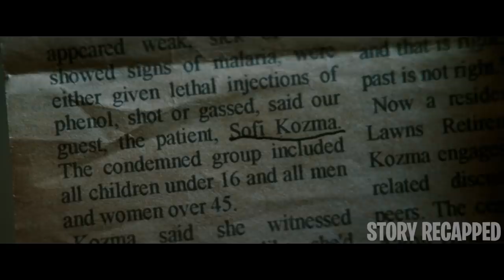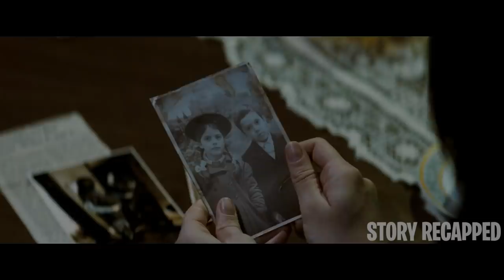Evil Spirit That Transfers From Body To Body Hunting You Down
Plagued by nightmares and visitations from tortured ghosts, Casey turns to a spiritual adviser named Sendak for help. They discover a family curse that dates back to Nazí Germany: an evil spirit that can take over the body of anyone and is getting stronger with each possession, as it tries to gain full entrance to this world.